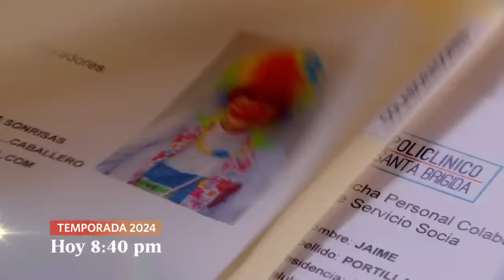Al Fondo Hay Sitio 11: ¡¿Tito tiene otro hijo?! (AVANCE Capítulo n°502)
¡NOTICIA INESPERADA! 😱 Francesca, Diego y Koky pondrán en marcha su plan, mientras que los Gonzales descubrirán que… ¡¿Tito tiene otro hijo?! 😳